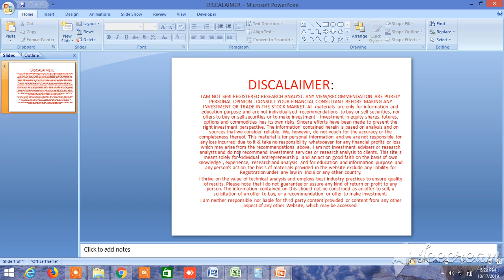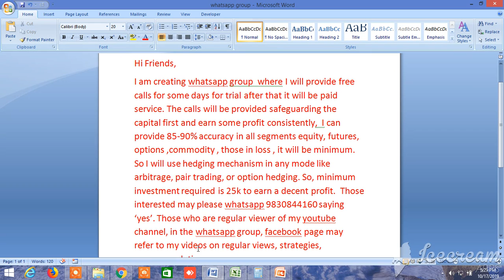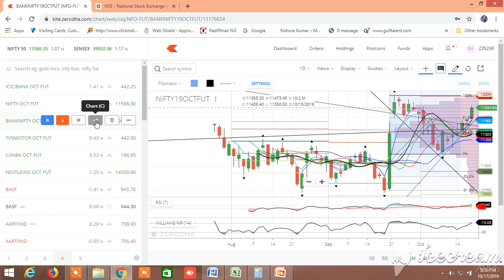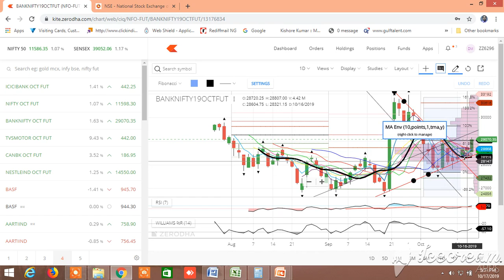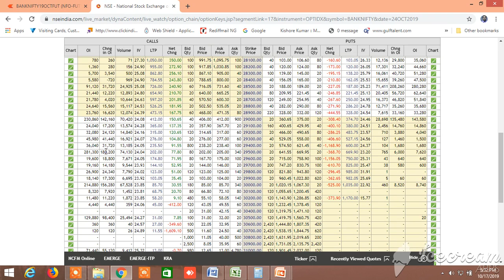NIFTY BANKNIFTY TOMORROW 18.10.2019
PROBABLE NIFTY BANKNIFTY DIRECTION HAS BEEN PREDICTED. NIFTY UPSIDE 32.16% AND DOWNSIDE 31.58% TAKING 11700 AND 11500 LEVELS AS resistance and support respectively. BANKNIFTY UPSIDE 32.16% AND DOWNSIDE 30.56% TAKING 29500 AND 28500 as resistance and support respectively.